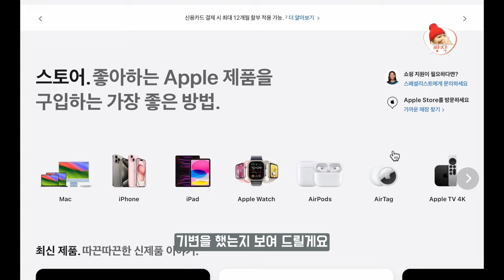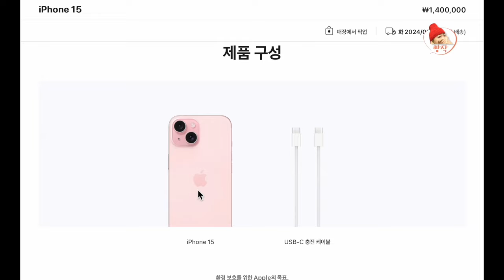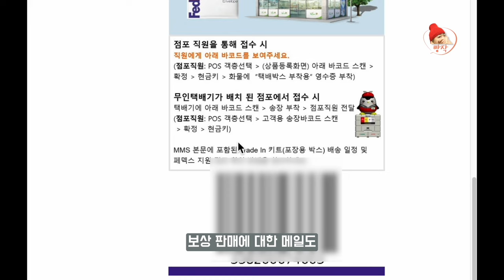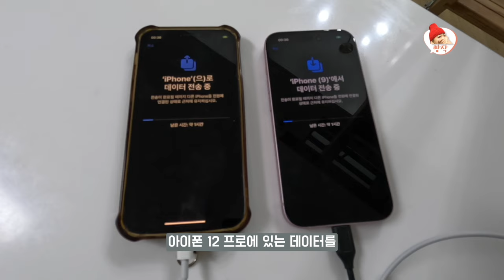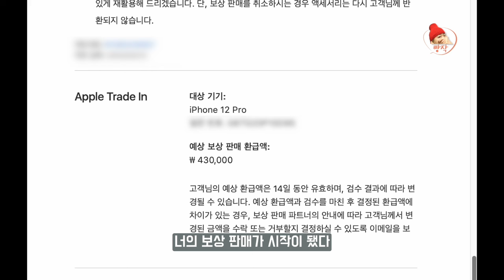아이폰 할인 받고 구매하기, 내 아이폰 보상금액 확인하기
내 아이폰 얼마나 받을 수 있을까?
궁금하면 이 영상 놓치지 마세요.
애플 보상판매 아주 쉽게 따라하기.